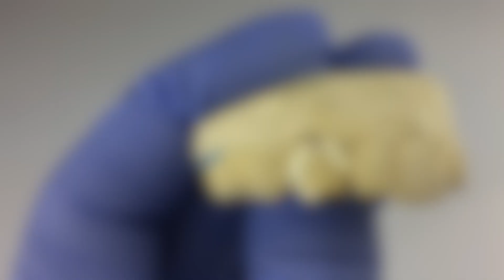Real 10K Gold Custom Open Cap One Single Tooth Grillz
Custom fitted open face single cap tooth, real 10k solid gold, designed for the canine tooth. Handmade mouth jewelry for a perfect personalized fit.

Want to know how to make your custom grillz teeth mold? It's easy! Check out the mold video: